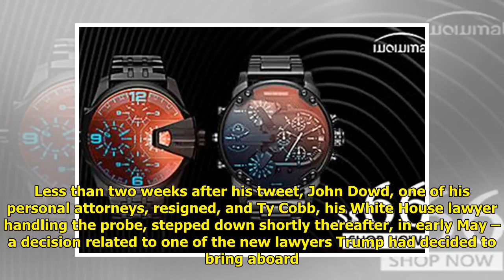Analysis: With the White House, denials pile up before (eventually) the truth comes out WorldTime...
Analysis: With the White House, denials pile up before (eventually) the truth comes out WorldTimes Now
WorldTimes Now